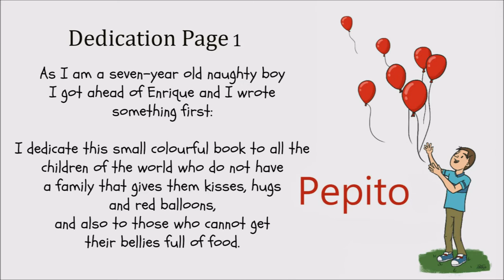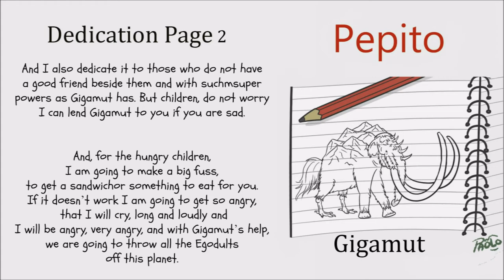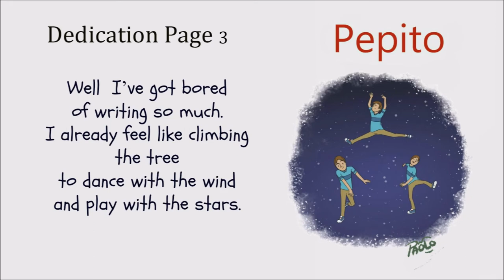"Pepito Sentinfante" Enrique Piana -Paul van der Maarel- Música:Tony Wilkinson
(English subtitles) Book by Enrique Piana (Dedication) - Illustrations by Paul van der Maarel and with the collaboration of Tony Wilkinson as composer and performer on transverse flute.